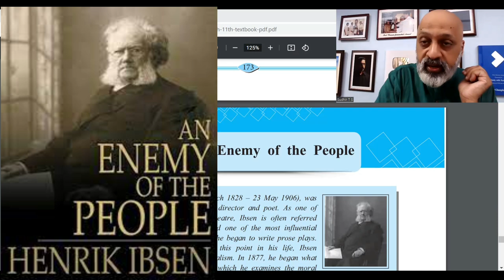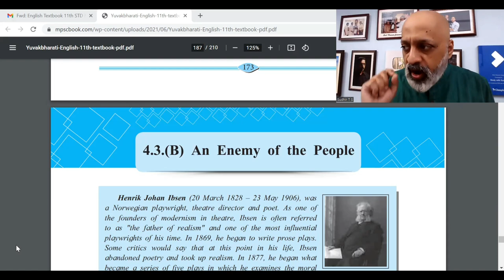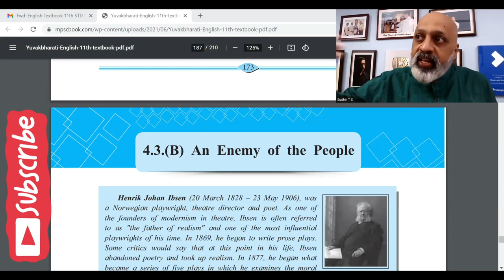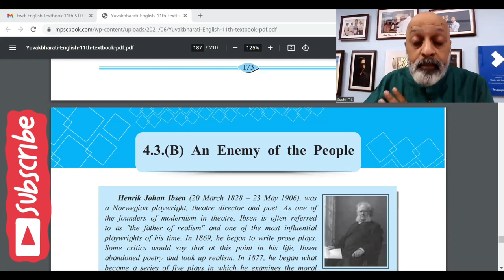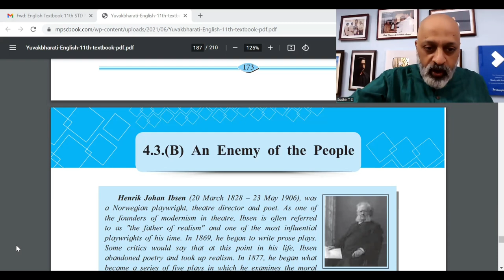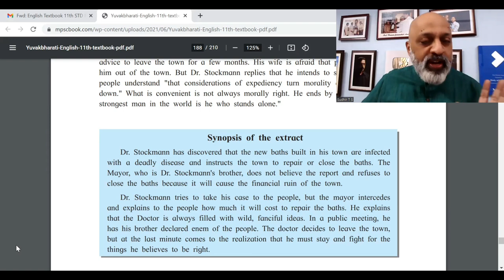An Enemy of the People - Play Summary | Maharashtra Board Class 11 English | SWS | T S Sudhir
In this video, I summarise and give an introduction to `An Enemy of the People' in Hindi and simple English in detail. All the Maharashtra Board English syllabus of Classes 11 and 12 are done on SWS.